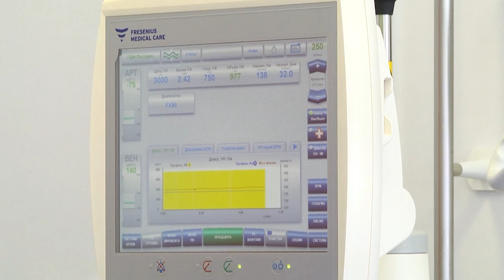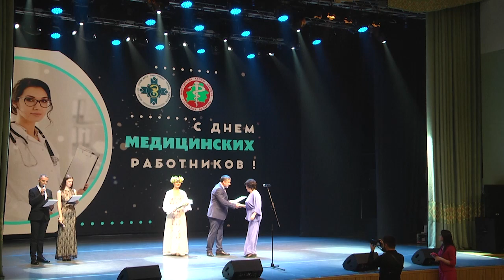2023-06-16 Чествование медработников в Брестском областном общественно культурном центре.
Журналист Е. Мороз
Помощь, милосердие и пристальное внимание к деталям. Свой праздник в третье воскресенье июня отмечают представители самой гуманной профессии – медики. Их будни – это приемы пациентов, дежурства, операции и выезды к больным, когда все усилия сконцентрированы на том, чтобы помощь была оказана своевременная, качественная и необходимая. Торжественный день – возможность не только поздравить специалистов, но и сказать слова благодарности за незаменимый труд. Праздничные мероприятия стартовали в Брестском областном общественно культурном центре. *Наши контакты:*
✅Телефон горячей линии:
54-63-67